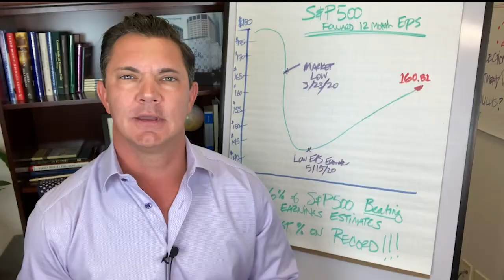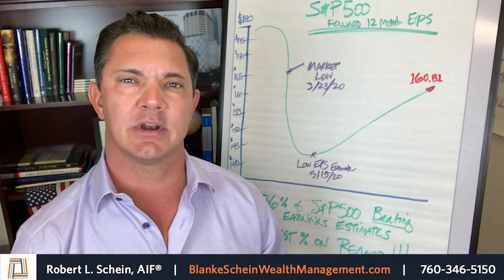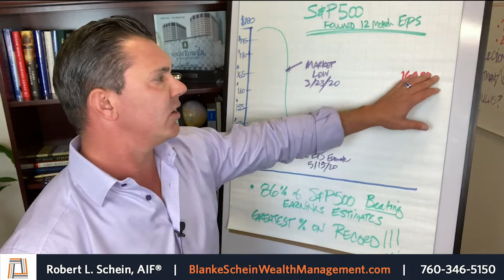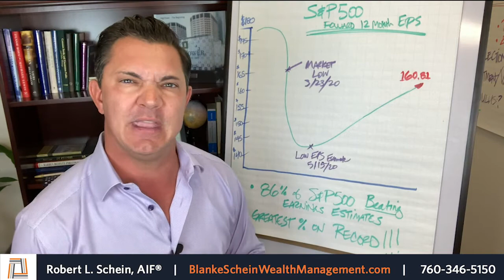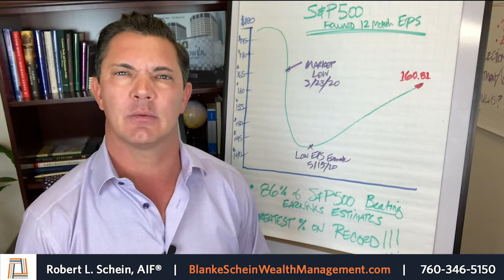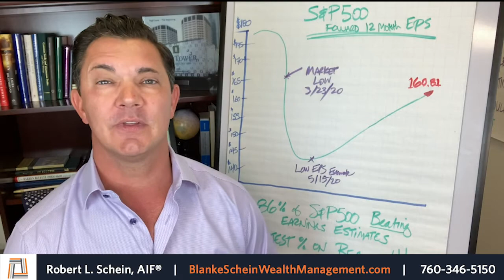Election Scenarios + Fed Week & Earning Matter + Grumpy Old Men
The 2020 election cycle is expected to cause heightened volatility in the market. Know the facts. Download our research report to navigate uncertainty in the markets.